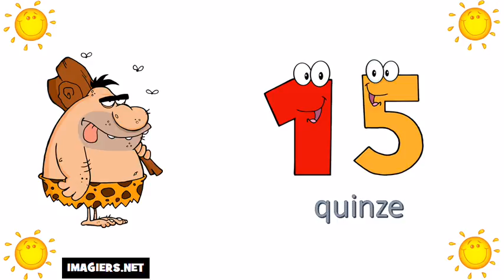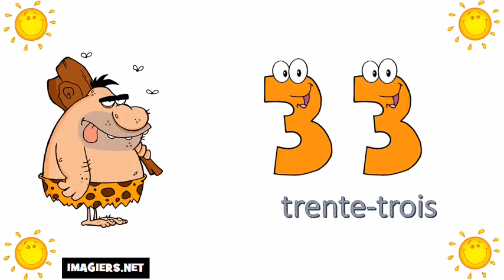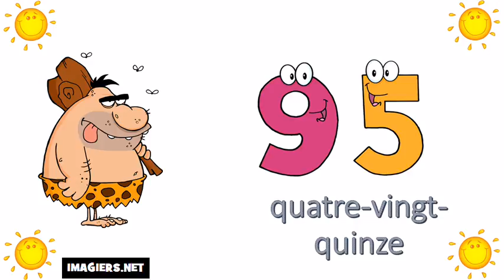ঘরে বসে ফরাসি শিখুন # 0 থেকে 100 নম্বর